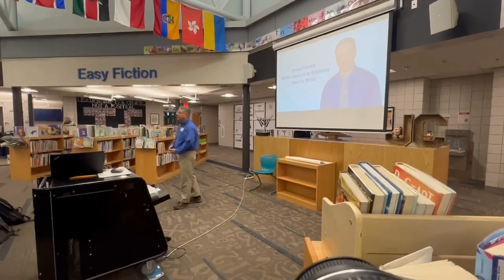WDMLA Time to Shine- James Moore